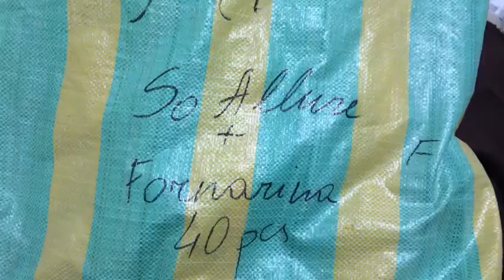STOCKINFO.RU - Одежда сток оптом - 1877 MIX (жен) SO ALLURE+FORNARINA осень 2016 40 шт 16.50